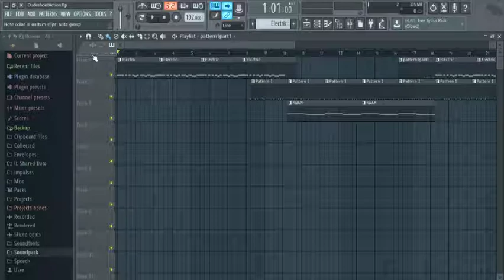Action Music for a Game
Action music, WIP.